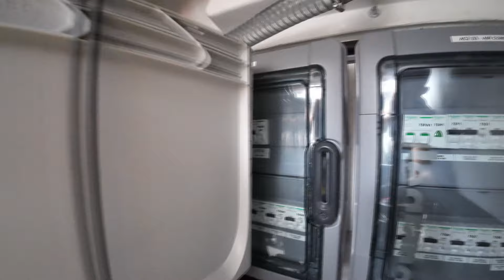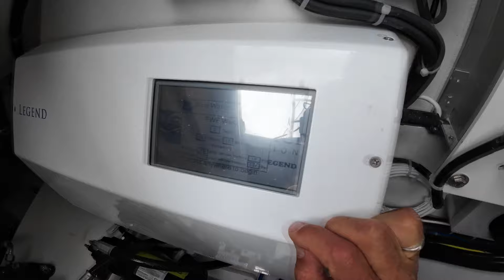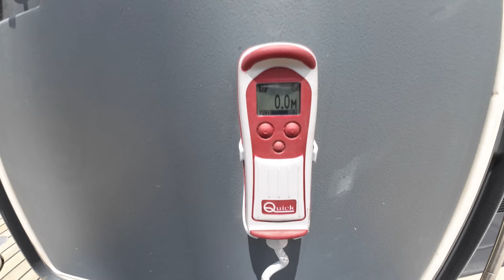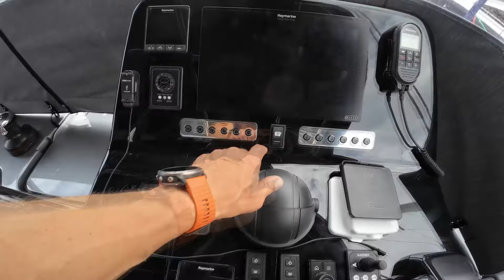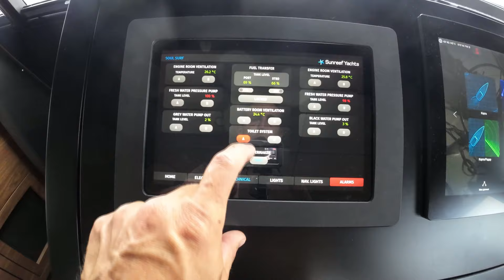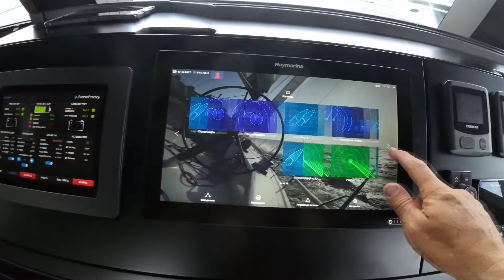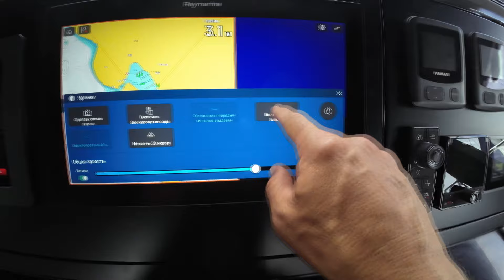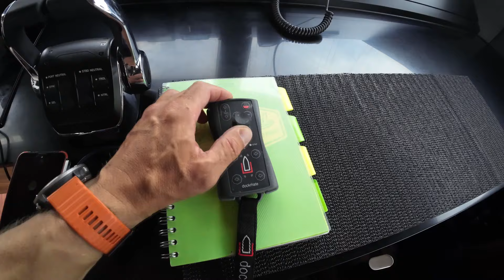Технический инструктаж шкипера Sunreef 50 (вводный)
Тот самый минимум, который шкипер должен знать перед началом эксплуатации лодки. Ньюансы работы систем и устройств, что где находится, за какие рычаги дергать, а за какие лучше не стоит - всё это в вводном техническом инструктаже для шкипера Sunreef 50. Или что должен знать шкипер.